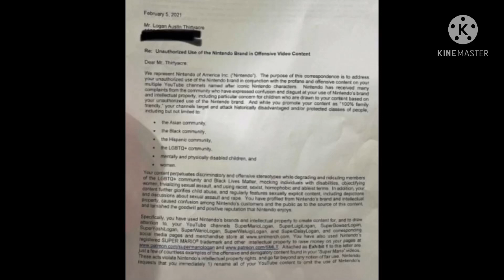SML, I have had it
I am so done with him forever. So my future SML reaction videos will be cancelled as a result

I will add him on -100 of my 10k BTNL